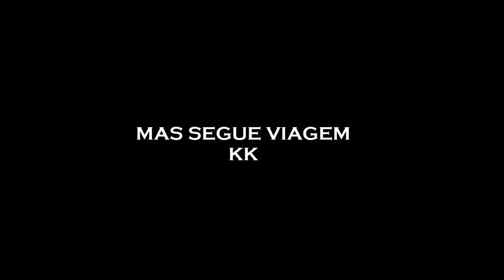ROLÊ DE LANCHA E TOMBO